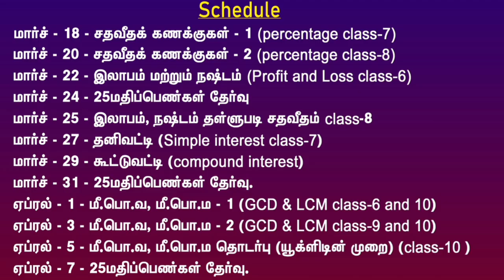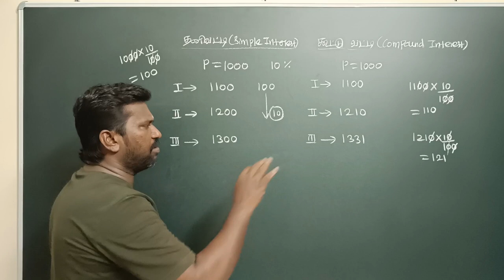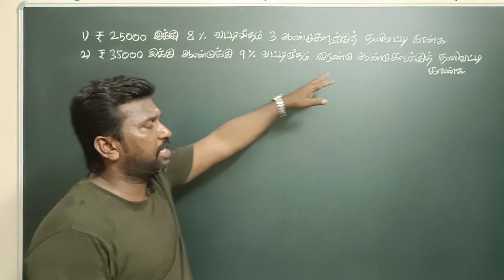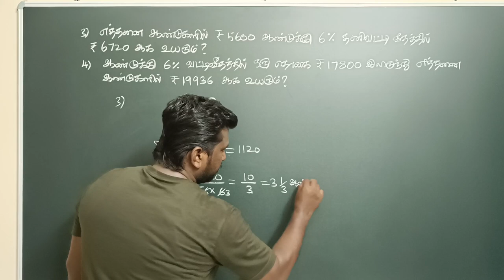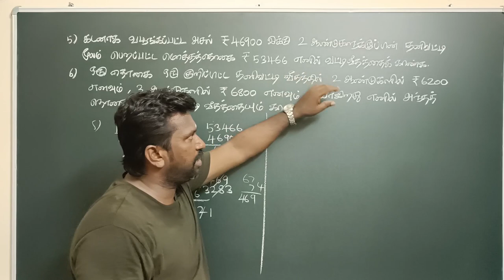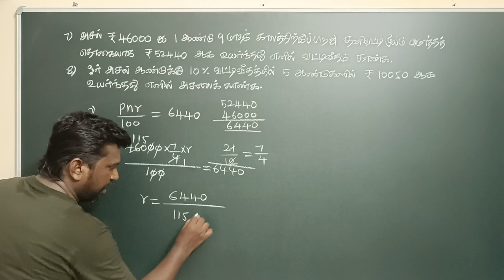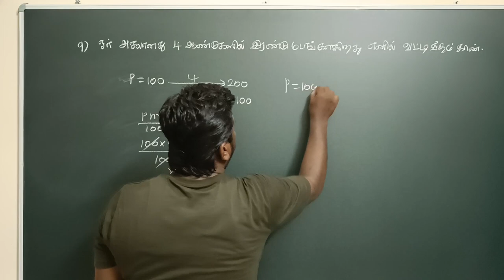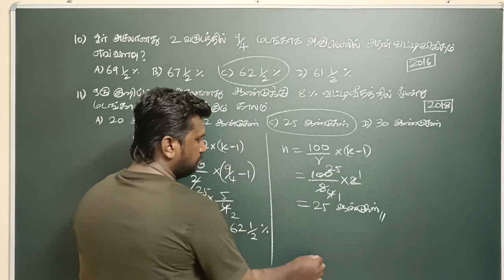TNPSC|தனிவட்டி கணக்குகள் (SIMPLE INTEREST) ஒரே வீடியோவில்.....